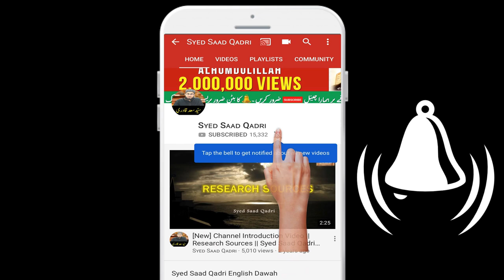Social Media pe kis ko Sunein kis ko na Sunain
Social Media pe ksi ko Sunein kis ko na Sunain